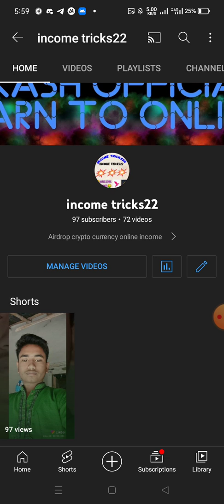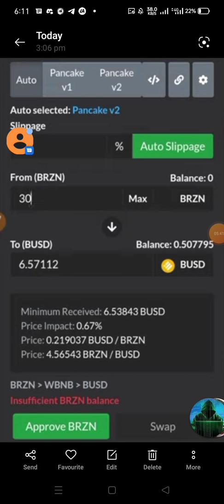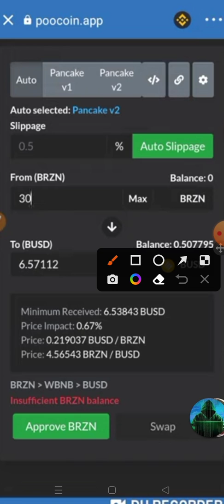7$🎁😱Instantly peyment receive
আসসালামু আলাইকুম 🌹🌹
আজকের অফার 🎁

Airdrop কি👉👉👉👉

Airdrop.airdropbot.lynke.wallet.wallet offer,bnbclaim,atomic.wallet.toonemi.toobemi_Wallet instantlypeyment. Bycoin.YouTube.viral.Legion_peyment, Altrostream_wallet.gleam.ioio.viravars, and others 🌹